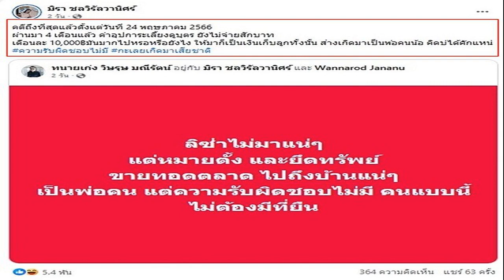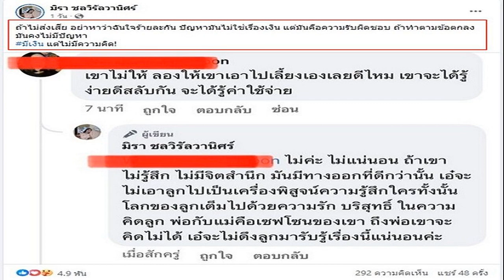มีเงินแต่ไม่มีความคิด เอ๋ แฉคดีจบ4เดือน ครูไพบูลย์ ยังไม่จ่ายค่าเลี้ยงดูลูก ทนายลั่นหมายตั้งยึดทรัพย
มีเงินแต่ไม่มีความคิด เอ๋ แฉคดีจบ4เดือน ครูไพบูลย์ ยังไม่จ่ายค่าเลี้ยงดูลูก ทนายลั่นหมายตั้งยึดทรัพย์ไปแน่
ทนายลั่นลิซ่าไม่มาแน่ แต่หมายตั้งและยึดทรัพย์ขายทอดตลาดไปถึงบ้านแน่ๆ มีเงินแต่ไม่มีความคิด เอ๋ มิรา แฉเดือดคดีจบ 4 เดือน ครูไพบูลย์ ยังไม่จ่ายค่าเลี้ยงดูลูก
เอ๋ มิรา แชร์โพสต์ ทนายเก่ง ทนายความของ เอ๋ มิรา ที่โพสต์ “ลิซ่าไม่มาแน่ แต่หมายตั้งและยึดทรัพย์ขายทอดตลาดไปถึงบ้านแน่ๆ เป็นพ่อคน แต่ความรับผิดชอบไม่มี คนแบบนี้ไม่ต้องมีที่ยืน” พร้อมทั้ง เอ๋ มิรา เขียนแคปชั่นฟาดแรงด้วยว่า

“คดีถึงที่สุดแล้วตั้งแต่วันที่ 24 พฤษภาคม 2566 ผ่านมา 4 เดือนแล้ว ค่าอุปการะเลี้ยงดูบุตร ยังไม่จ่ายสักบาท เดือนละ 10,000฿มันมากไปหรอหรือยังไง ให้มาก็เป็นเงินเก็บลูกทั้งนั้น ส่างเกิดมาเป็นพ่อคนน้อ คิดบ่ได้คักแหน่
พร้อมทั้งแคปคอมเมนต์ตอบคนที่บอกว่า ถ้าเขาไม่ให้เงินก็ลองเอาไปให้เขาเลี้ยงเลยดีไหม เขาจะได้รู้ ง่ายดีสลับกัน จะได้รู้ค่าใช้จ่าย ด้วยว่า “ไม่ค่ะ ไม่แน่นอน ถ้าเขาไม่รู้สึก ไม่มีจิตสำนึก มันมีทางออกที่ดีกว่านั้น เอ๋จะไม่เอาลูกไปเป็นเครื่องพิสูจน์ความรู็สึกใครทั้งนั้น โลกของลูกเต็มไปด้วยความรัก บริสุทธิ์ ในความคิดลูก พ่อกับแม่คือเซฟโซนของเขา ถึงพ่อเขาจะคิดไม่ได้ เอ๋จะไม่ดึงลูกมารับรู้เรื่องนี้แน่นอนค่ะ
พร้อมแคปชั่นด้วยว่า “ถ้าไม่ส่งเสีย อย่าหาว่าฉันใจร้ายละกัน ปัญหามันไม่ใช่เรื่องเงิน แต่มันคือความรับผิดชอบ ถ้าทำตามข้อตกลง มันคงไม่มีปัญหา มีเงิน แต่ไม่มีความคิด!